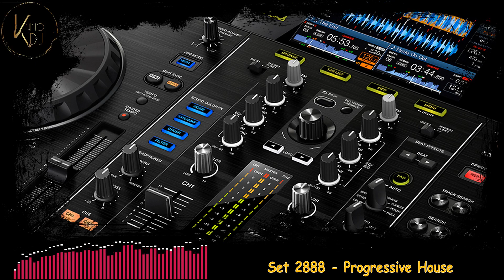KninoDj - Set 2888 - Progressive House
Nohan - Reality Shaking
Stan Kolev & Matan Caspi & Aaron Suiss - Trimurti
Newman (I Love) - The Moon and the Stars
Bedouin - Tijuana (Vintage Culture Extended Remix)
Newman (I Love) - The voices of Scylla
Federico Monachesi - Hypersphere
Muchas gracias.
If you want to help me to keep uploading mixes, you can make a donation at: